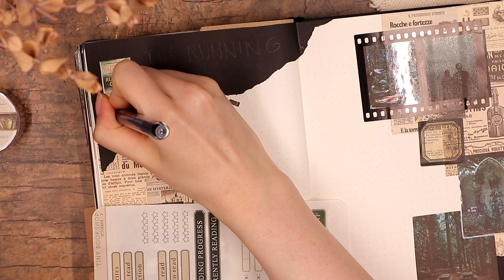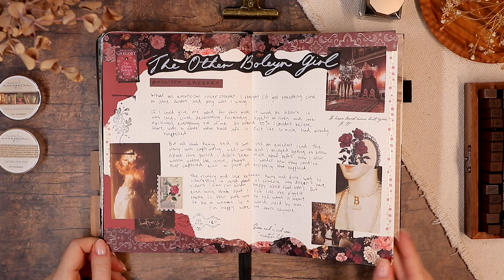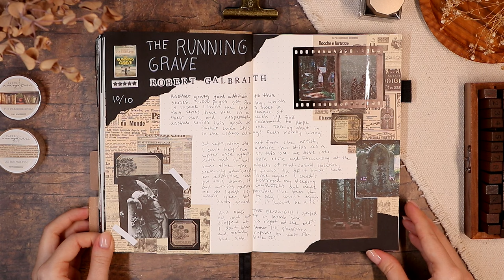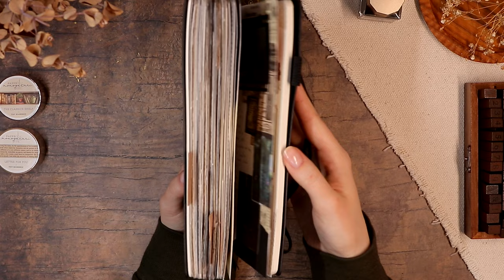📚 2023 Full Reading Journal Flip Through + 4th Quarter Books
Today I'm so excited to share the full 2023 Reading Journal Flip Through, where we'll first chat about the books I read in the 4th quarter and then flip through all the book pages from the whole year.

If you want to find a list of the books I mentioned, see my (very short) reviews of them and have a better look at my up-to-date "Want to Read"- list, you can now find those here:

My Pinterest Reading Journal Inspiration Board (most pictures I used are added there):

BOOKS MENTIONED:

- The Running Grave (Cormoran Strike Series), Robert Galbraith
- Something Wicked This Way Comes, Ray Bradbury
- The Silent Patient, Alex Michaelides
- The Mistborn Saga, Brandon Sanderson
- Throne of Glass, Sarah. J. Maas

♦ * 8 Pcs Polaroid Transparent Stickers from Paper Wrld (color Light)

♦ *Mind Wave Oshibana Floral Stamp Stickers from Kawaii Pen Shop (color Wine Red):

♦ *Kokuyo Dotliner (the glue roller I use, but there are other types too):

♦ *Artistro White and Red Paint Pen, Extra Fine Tip :

♦ *Sakura Pigma Microns (03):

Others:
- Nail Polish: Light Lacquer Mrs Potts
- Kraft papers are bought from my local stationery store but any type works!

(Singing up with this link gets both of us one month for free! ^^)

♦ Bujo Instagram: @journal.away
♦ Shop Instagram: @papermonogatari
♦ Tiktok: @journalaway (that I don't use, lol)

Hello everybody! My name is Anna, I'm a creator from Finland, living in Japan. I started bullet journaling in March 2018 and have been hooked ever since. If you share the love for arts and planning, grab your journal, sit back, and Journal Away with me. ❤